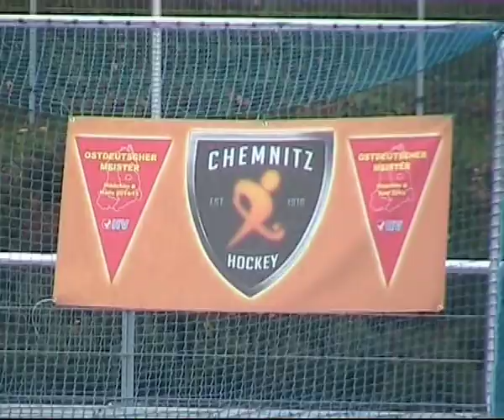Freiberg _Hockey _FHTC - PSV Chemnitz _A -Mädchen _26.09.2015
Im Spiel um die Sachsen Meister Schaft konnten die A - Mädchen vom FHTC eine Halbzeit lang das Spiel offen halten, danach aber brachen sie ein und haben zwei Tore vom drangvolleren PSV Chemnitz nicht mehr verhindern können.
Glückwunsch dem Sachsen Meister PSV Chemnitz.